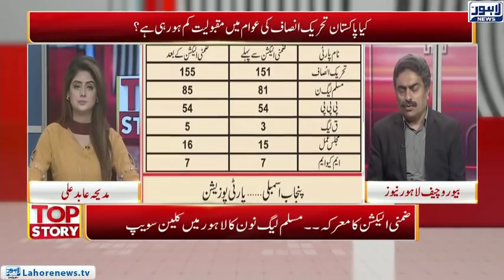Top Story Episode 442 - Part 1